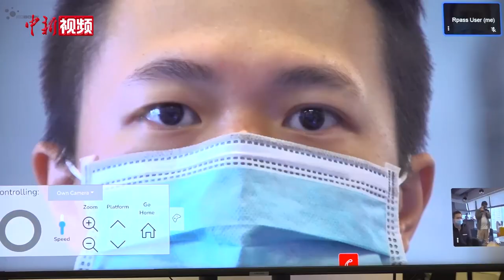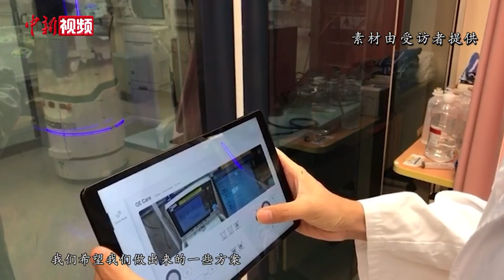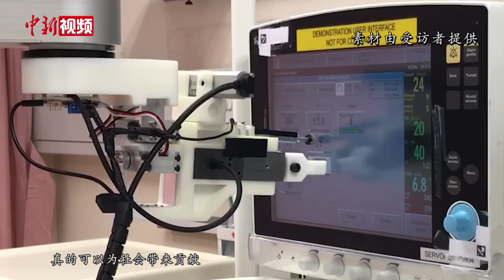香港科创企业自主研发可遥距诊症机器人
眼前这位青年是香港本土企业路邦科技的联合创始人麦骞誉，他正在向记者展示他们最新研发一部可协助医生遥距诊症的机器人。麦骞誉向记者介绍，普通会议视频并不能达到医学观察的水准而且具有时延特性。因此他们结合5G低时延特性，研发出一款可即时传输4k高清画质至后台的机器人，以便医生即时的作出诊断。